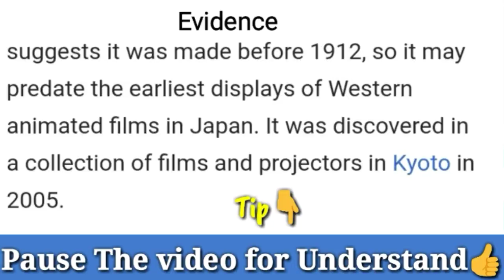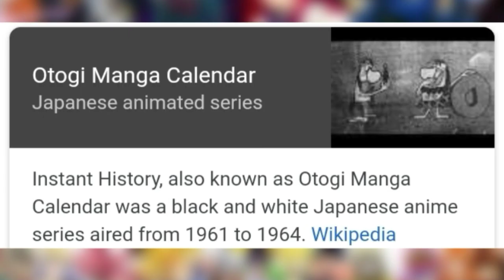Top 5 Anime Facts you don't know Part 2 (Hindi)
Hello guys we are back with other part of Anime Facts (know more about anime)

Also please give us your valuable feedback.
that we will try to improve in our next project

Scripting - Ankush
Voice - Ankush
Editing - Daljit sandhu